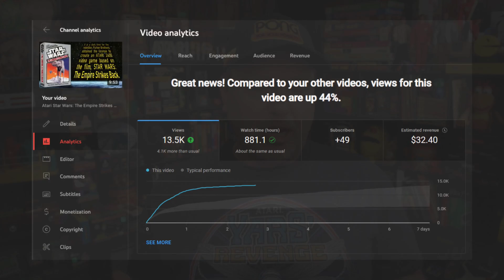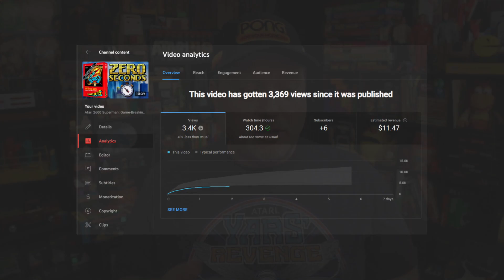The Balancing-Act Crisis in My Head | April 8, 2024